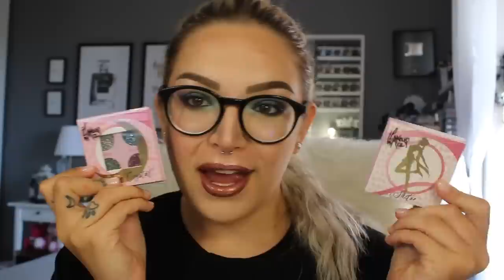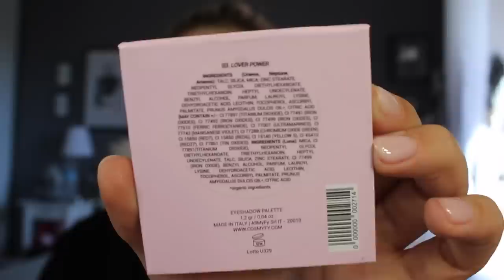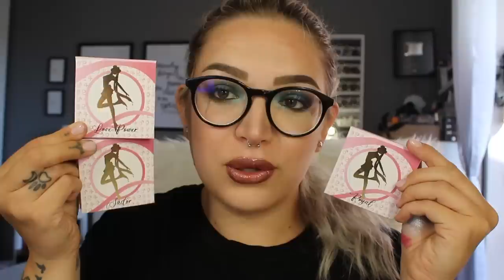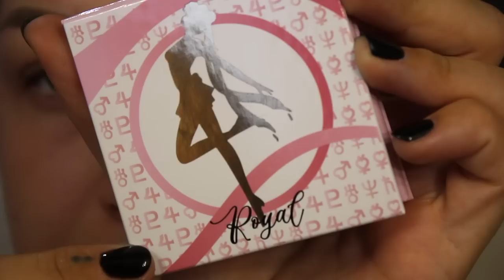LE MIE PALETTE OCCHI! ispirate a Sailor Moon - MOON PALETTE🌙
♥ ♥ ♥ ♥ ♥ ♥ ♥ ♥ ♥ ♥ ♥ ♥ ♥ ♥ ♥ ♥ INFOBOX♥ ♥ ♥ ♥ ♥ ♥ ♥ ♥ ♥ ♥ ♥ ♥ ♥ ♥ ♥ ♥

♡ NUOVI VIDEO TUTTI I LUNEDI E GIOVEDI ALLE ORE 16:00 !

11,90€ ciascuna palette da 4 ombretti

ILAMAKEUP    (15%)

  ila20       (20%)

♡ INFORMAZIONI UTILI
❤ Con cosa registro : Canon Eos 70D (obiettivo 18-55)
❤ Camera Vlog: Sony dsc rx100 M4
❤ Con cosa edito : Final Cut Pro X
❤ Anteprime video: PicMonkey / Pizap